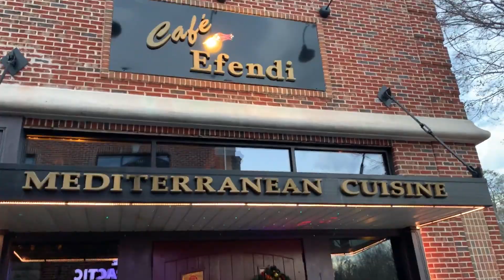Café Efendi in Alpharetta GA: Superb Mediterranean Cuisine Outside the Perimeter.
This stylish, but relaxed Turkish eatery offers not only some of the best Mediterranean food I've eaten, but also a hookah menu, and belly dancing entertainment on the weekends.

We have a Facebook group now! Feel free to join and share out your links!